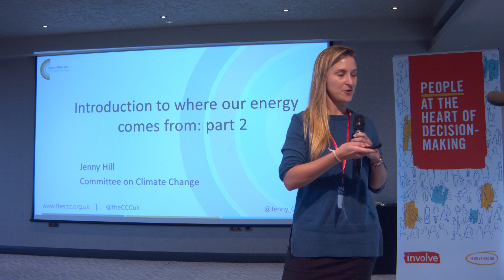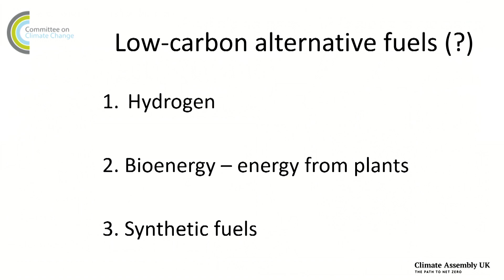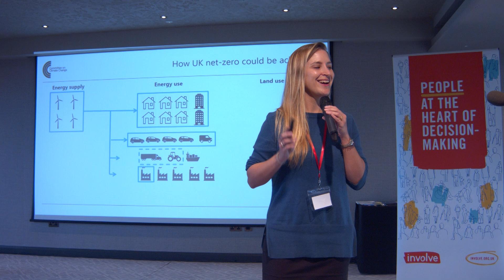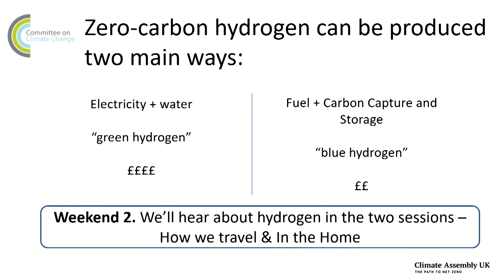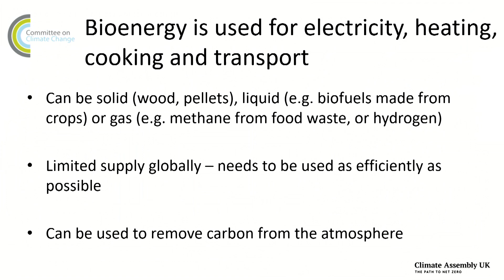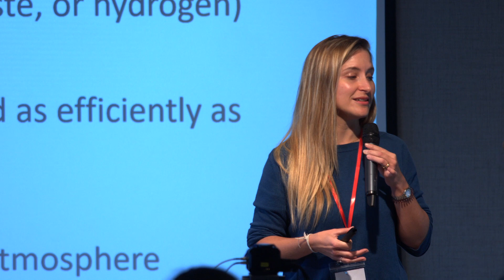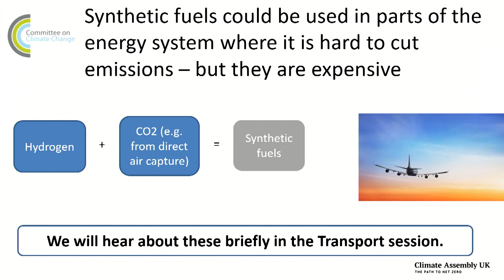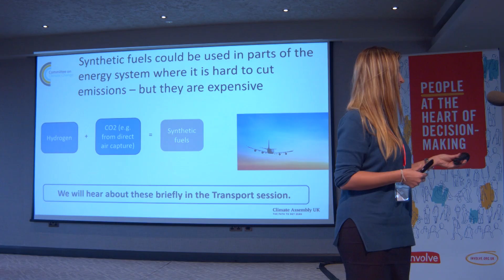Jenny Hill, Committee on Climate Change - Where our energy comes from - Weekend 2